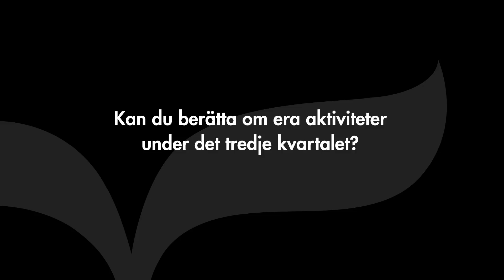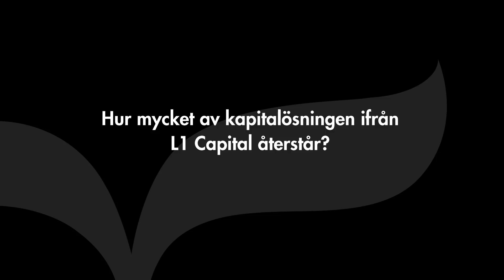Brighter - Intervju med VD Truls Sjöstedt (Q3 2017)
Brighters VD Truls Sjöstedt berättar om bolagets aktiviteter under det tredje kvartalet samt svarar på frågor om tidsplanen för lanseringen av Actiste, hur mycket som återstår av kapitallösningen ifrån L1 Capital samt avslutningsvis om bolagets förändrade organisation.